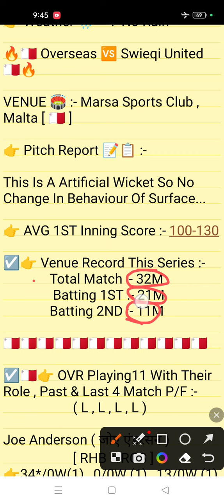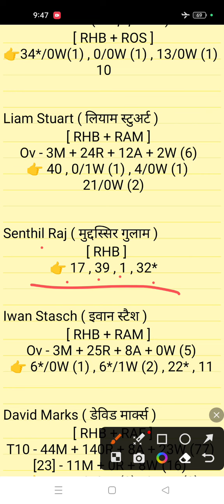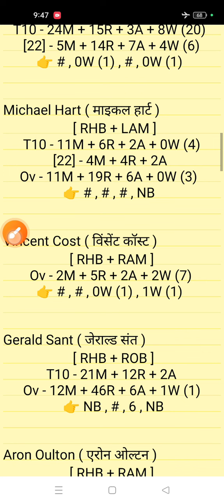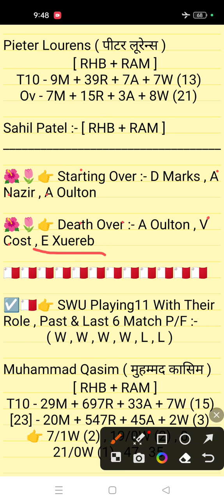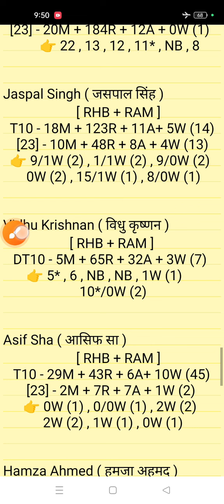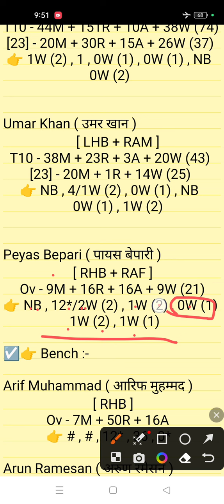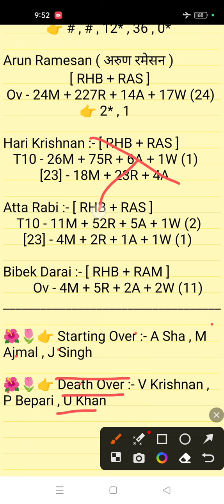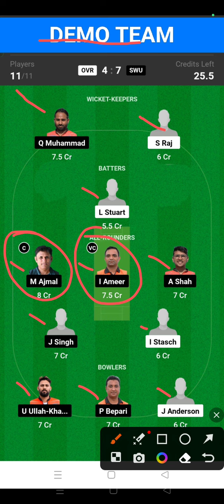OVR vs SWU dream11 || OVR vs SWU dream11 Prediction || OVR vs SWU 33TH Match